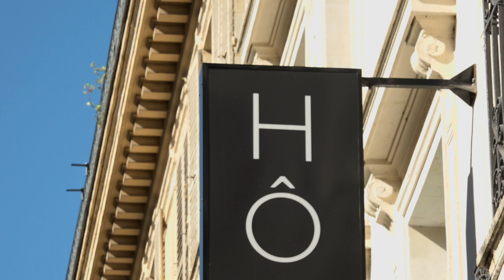Ketty Rouf - On ne touche pas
Ketty Rouf vous présente son ouvrage "On ne touche pas". Parution le 19 août aux éditions Albin Michel. Rentrée littéraire automne 2020.